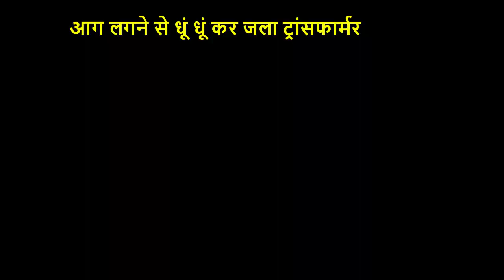आगरा : भीषण गर्मी में विद्युत ट्रांसफार्मर में लगी आग आग लगने से धूं धूं कर जला ट्रांसफार्मर